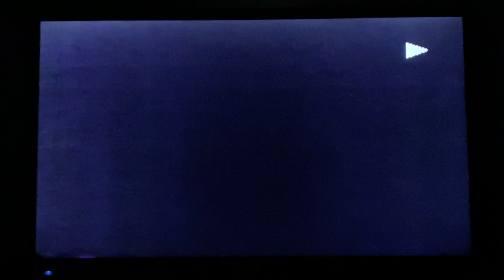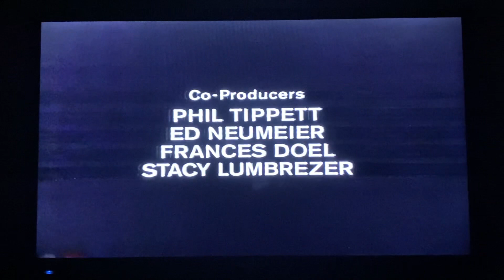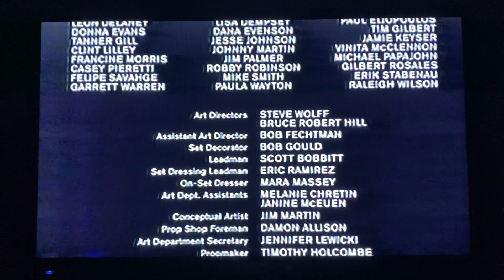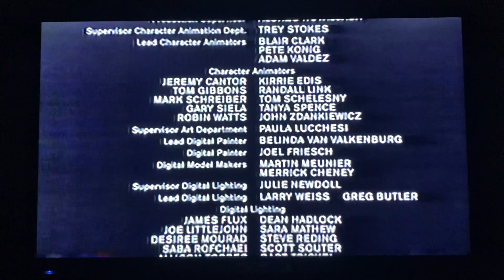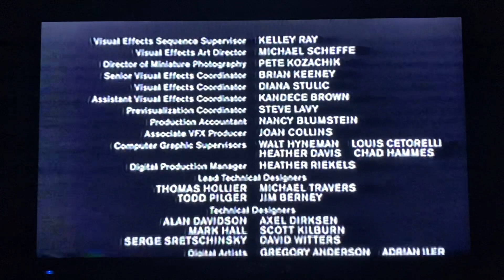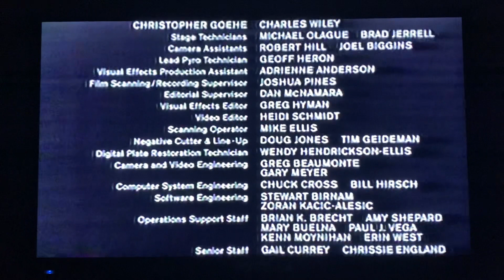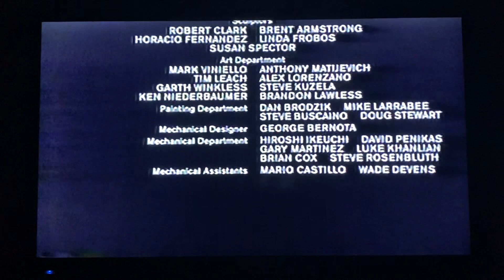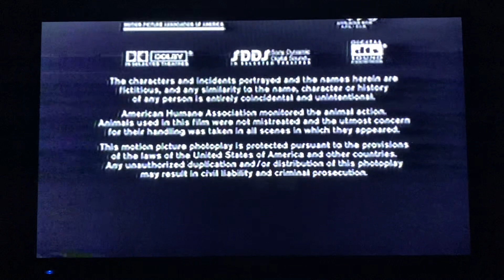Closing to Starship Troopers (1997) 1998 VHS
1. End Credits
2. TriStar Pictures logo

Recorded on September 2nd, 2022 at 7:36 PM on my VHS/DVD player.

Print date: 36 week of 1998 | Tape number: 51